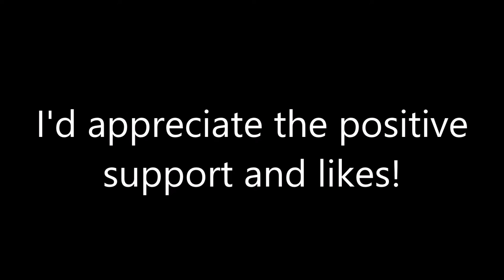(Announcement) Thanks for 300 subscribers + Survey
Music: Cookie Run: Oven Break OST [Cyborg Menace Lobby Theme] Extended Version 跑跑薑餅人：烤箱大逃亡【賽伯格大爆走主題曲】延長版